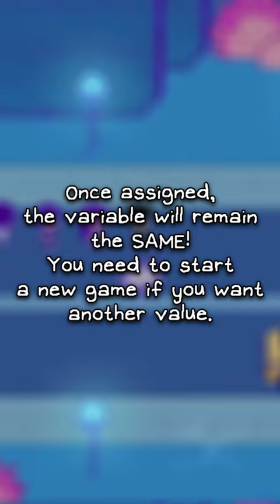OMORI and the "WTF VALUE"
short explanation of the WTF Value, tomorrow i'll how them quickly.
seems like i'm dead but i was just sleepy...

= MEMBERS =

Auby Enthusiast:
- Jacopo Marciano

Auby Fan:
- Cesar EX
- Alex TV
- TaPoK_v_NoSkE
- Taru
- kitkatso
- Trey Florek
- My Dad